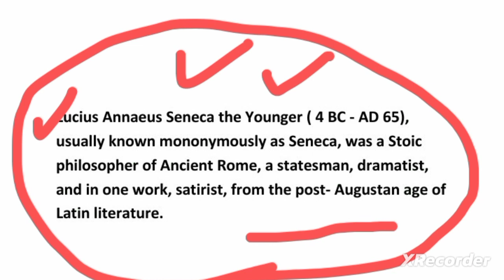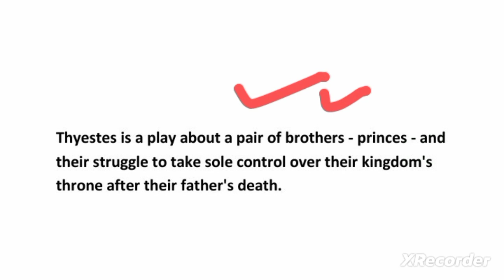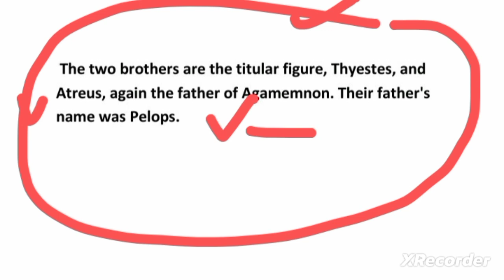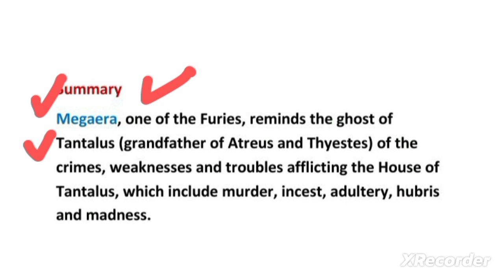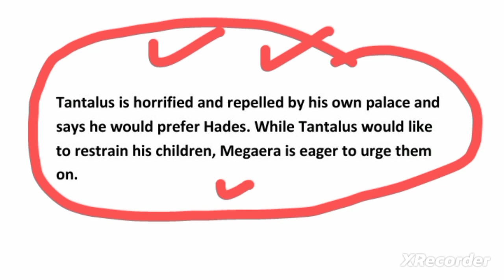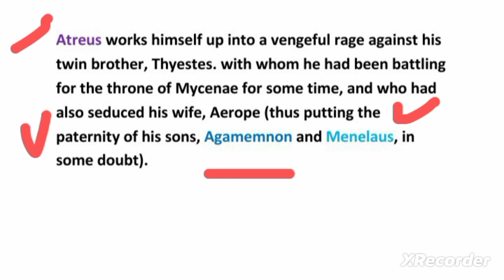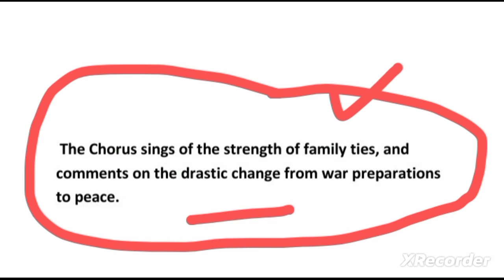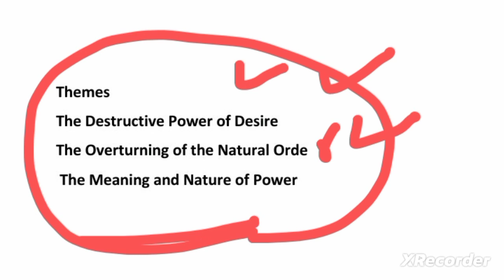Thyestes by Seneca Summary in hindi/urdu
Thyestes play by Seneca summary
Thyestes by Seneca summary
Thyestes by Seneca Play
Seneca Play Thyestes
Seneca Biography